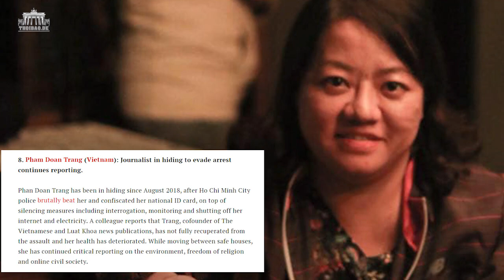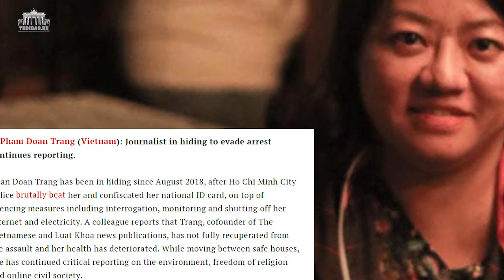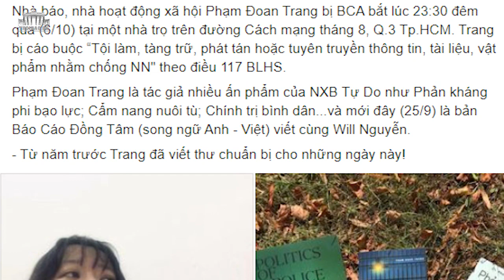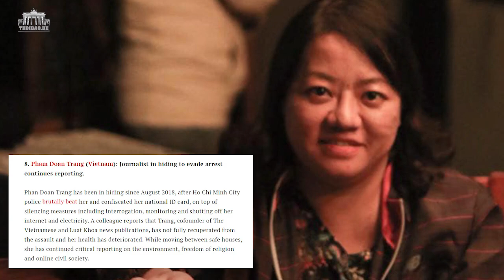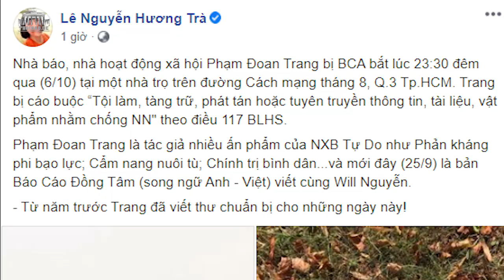Phạm Đoan Trang được vinh danh tại Đức - Đảng thất bại ê chề